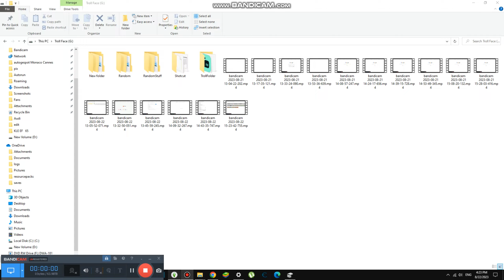Watching Tom and Jerry in Studio {6,098}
Today we are watching tom and jerry show in this studio and it is so good